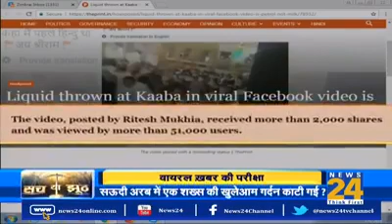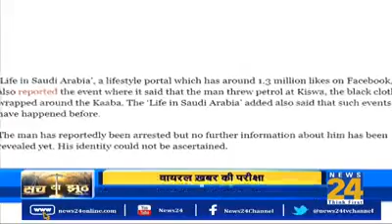Ye video ek bar zaroor dekhe..........